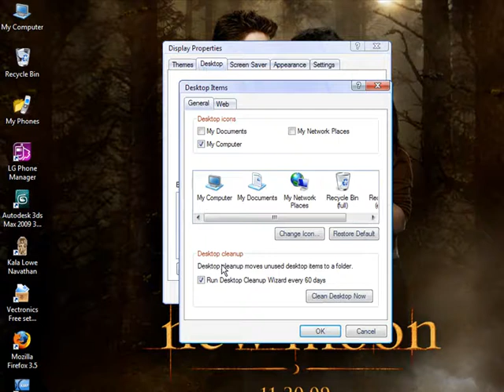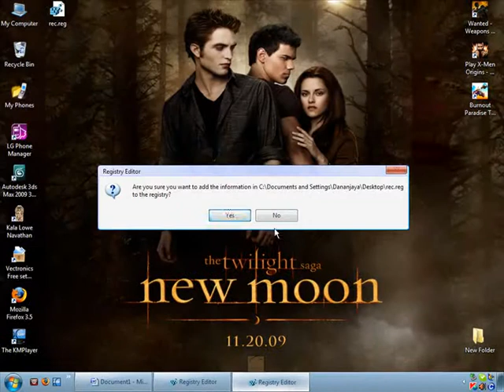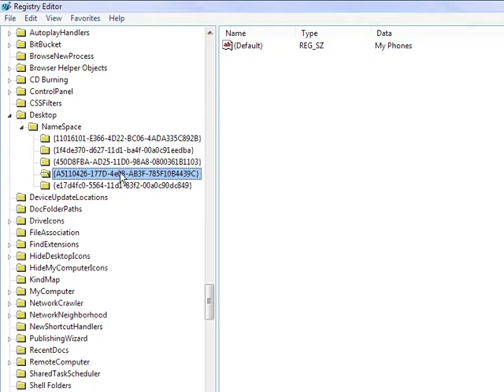Remove recycle bin from desktop - Sinhala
These are few of my videos which have made around 10 years ago while i'm working in Ray Digital Magazine. I hope these might still help to you.